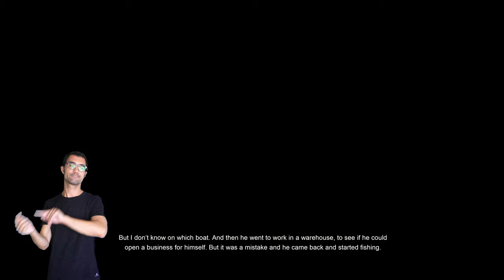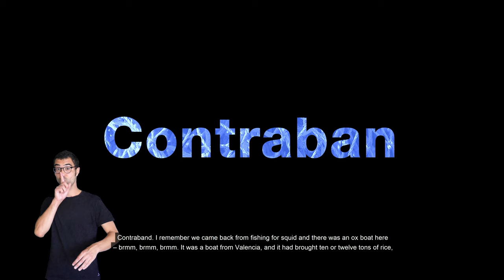001 LA REMOR DE LA MEMÒRIA JAUME MAYOL ENGLISH VERSION